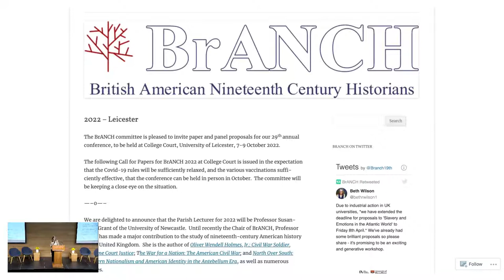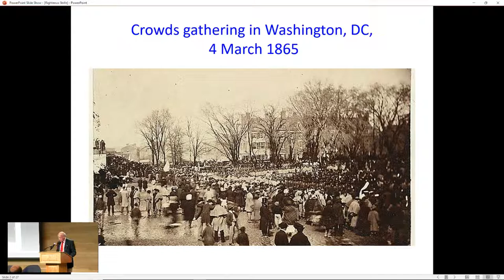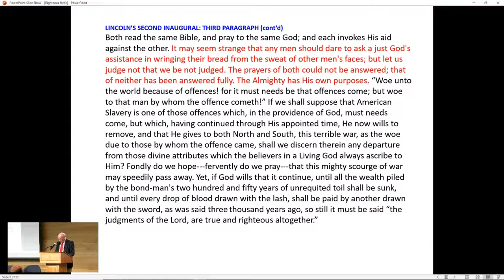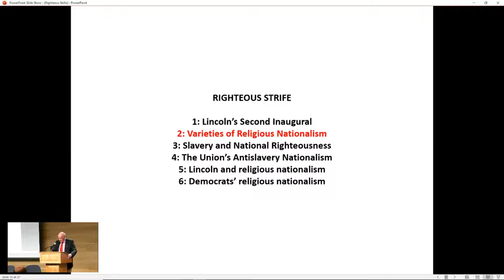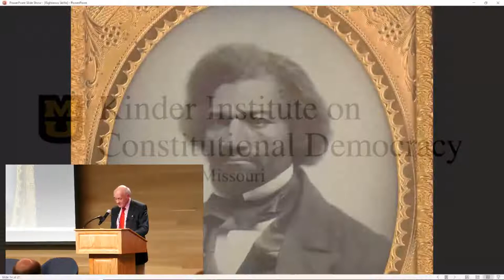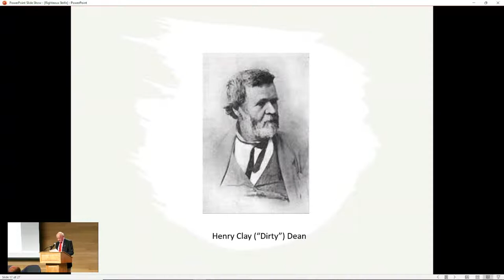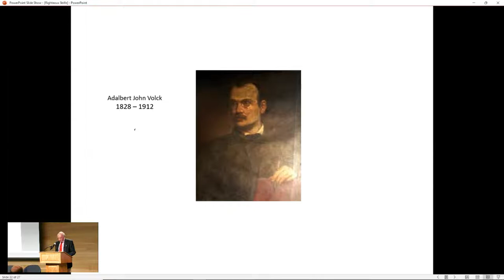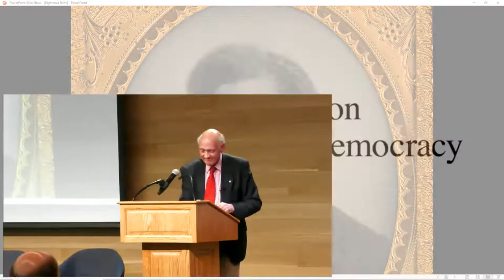Religious Nationalists in the Age of Lincoln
Scripture was the foundation for competing sectional interpretations of slavery and the nations unique historical mission in the lead-up to the Civil War, but religious conflict hardly stopped with Ft. Sumpter. As Oxford's Rhodes Professor of American History Emeritus and former Corpus Christi College President Richard Carwardine will show in his Saturday afternoon closing address, the Union itself became a scene of bitter political strife between contending religious nationalists--from radical egalitarians to Copperhead southern sympathizers--who waged war over the administrations polices to achieve reunification and emancipation and kept it up long after Lincoln's assassination.